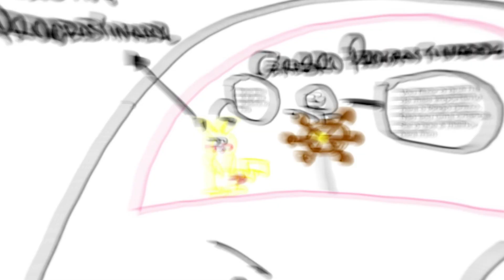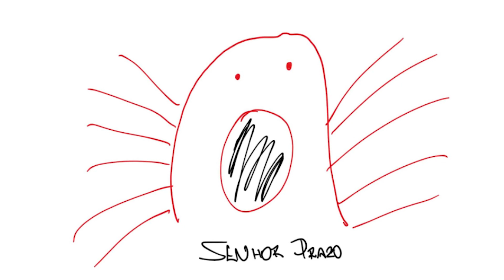O fim da procrastinação na sua vida.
A procrastinação se encontra na vida de todos, alguns procrastinam mais e alguns menos, mas a verdade é que existem técnicas para impedir de procrastinar tanto.
Nesse vídeo eu trouxe alguns meios para você parar de procrastinar e começar a fazer as coisas que são importantes para a sua vida, como estudar para a residência.

Se você está se preparando para a residência e ainda está perdido nos estudos, ou acha que não está desenvolvendo tão bem quanto queria, venha conhecer o Mentoria Residência, o melhor programa de mentoria para residência do país.
Aqui no Mentoria Residência, você vai ter acesso a aulas gravadas sobre estudo para residência, aulas ao vivo todos os meses para sanar as suas dúvidas, reuniões semanais para te ajudar com dificuldades enfrentadas no dia a dia da preparação para as provas de residência, plataforma de métricas para te dar um auxilio e te mostrar onde você realmente está em relação a seu percentual de acertos e onde você deve melhorar, você vai contar também com monitores que passaram em diversos serviços que são considerados os melhores para te auxiliar e ajudar nos momentos de dificuldade, você conta com psicólogo e coach para te ajudar a manter a cabeça em dia durante a preparação, e muito mais...
Está esperando o que para fazer parte de um dos maiores programas de mentoria para residência?